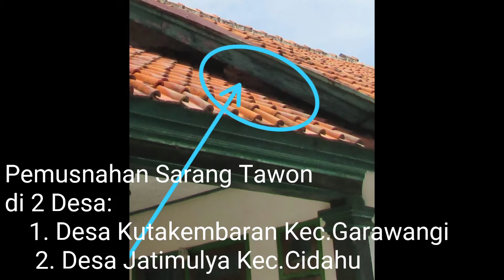23,24/06/2020 Di kawatirkan membahayakan warga Damkar kuningan musnahkan sarang tawon di 2 Desa🐝🚒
TKP 1:
Kepada Yth ;
Kepala Satuan Polisi Pamong Praja
Kab.Kuningan
Izin melaporkan :
*LAPORAN GIAT  (OPERASI TANGKAP TAWON)*
Izin melaporkan pada :
Hari /tanggal :Selasa, 23 Juni 2020
WAKTU.   :  Berangkat Pkl 18.15 WIB tiba di lokasi 18.45 WIB mulai OTT 18.45 WIB s/d 19.15 WIB ( +- 30 menit)
Jenis Giat dan Lokasi :Pemusnahan Sarang Tawon Lokasi : Di rumah tinggal milik Ibu kusrinah (52th) alamat Dusun Pahing II Rt.02 Rw.03 Desa Kutakembaran Kec. Garawangi Kab. Kuningan
*DASAR PENANGANAN /TINDAKAN* :
Laporan adanya sarang Tawon dari : Bpk. Nono sutrisno (Bihi DS.Kutakembaran) yang di tujukan ke Kantor UPT. Damkar Satpol PP Kab. Kuningan (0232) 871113.
*TINDAKAN* :
Di Lakukan tindakan Pemusnahan sarang tawon langsung ke TKP oleh Anggota Regu 3 UPT Pemadam Kebakaran Satpol PP Kab.Kuningan,  sebanyak 3 orang anggota dan 1 Randis Damkar  dalam waktu -+ 30 menit
*KORBAN SENGATAN  LEBAH /TAWON : NIHIL*
*ANCAMAN* :
- Apabila Dibiarkan /tidak dimusnahkan dikhawatirkan dapat membahayakan warga masyarakat sekitar lokasi sarang tawon.
*HAMBATAN* : NIHIL
Demikian, Dilaporkan dan disampaikan.  Kepala UPT  Damkar Satpol PP Kab. Kuningan
Mh. Khadafi Mufti, S.Pd, M.Si.
Tembusan , Kepada Yth.
1. Bupati Kuningan ;
2. Wakil Bupati Kuningan;
3. Sekretaris Daerah Kab.Kuningan;
4. Arsip Laporan Kegiatan UPT Damkar Satpol PP Kab.Kuningan

TKP 2:
Kepada Yth ;
Kab.Kuningan
Izin melaporkan :
Izin melaporkan pada :
Hari /tanggal :Rabu 24 Juni 2020
WAKTU.   :  Berangkat Pukul 15.20 WIB tiba di lokasi 15.40 WIB mulai OTT 16.00 WIB
s/d 17.30 WIB ( +- 1jam 30 menit)
Jenis Giat dan Lokasi :Pemusnahan Sarang tawon Di 2 lokasi  diruas jalan  Desa Jatimulya Blok pahing Rt/Rw 05/02 di atas pohon Sekitaran jalan Cidahu Ciledug jarak antara lokasi ke 1 dan ke 2 -+ 50 m

*DASAR PENANGANAN /TINDAKAN* :
Laporan adanya sarang Tawon dari : Pak Ajay (Kades jatimulya) yang di tujukan ke Kantor UPT. Damkar Satpol PP Kab. Kuningan (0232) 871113.
*TINDAKAN* :
Di Lakukan tindakan pemusnahan sarang tawon langsung ke TKP oleh Anggota Regu 1 UPT Pemadam Kebakaran Satpol PP Kab.Kuningan,  sebanyak 4 orang anggota dan 1 Randis Damkar  dalam waktu -+ 1 jam 30 menit
*KORBAN SENGATAN  LEBAH /TAWON
*ANCAMAN* :
*HAMBATAN* : NIHIL
( Apabila ada kesalahan dalam penyampaian laporan, akan menjadi Koreksi dan perbaikan )
Tembusan , Kepada Yth.
1. Bupati Kuningan ;
2. Wakil Bupati Kuningan;
3. Sekretaris Daerah Kab.Kuningan;
4. Kasatpol PP Kab.Kuningan (Sebagai Laporan)
5. Arsip Laporan Kegiatan UPT Damkar Satpol PP Kab.Kuningan.